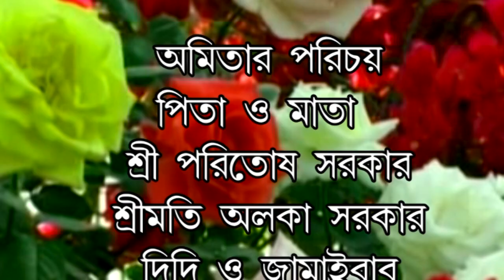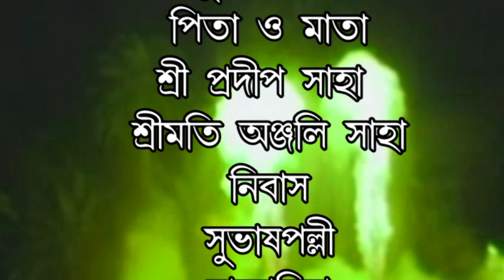AMITA & BIPUL PART 1